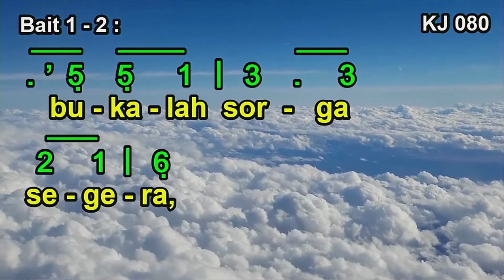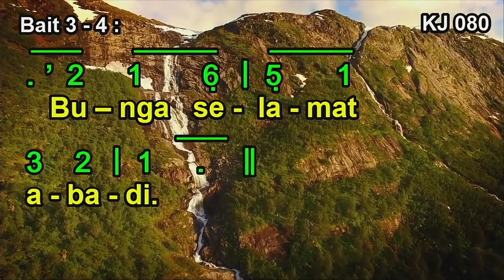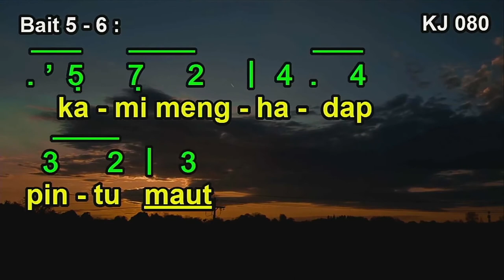KJ 80 | Kiranya Langit Terbelah | O Heiland, reiss die Himmel auf (LANGGAM KJ 400)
KJ 80 | Kiranya Langit Terbelah

Syair: O Heiland, reiss die Himmel auf, Friedrich von Spee (1591 – 1635),
Terjemahan: Yamuger/Pan. Lit. K.A.J., 1980, berdasarkan Yesaya 45:8,